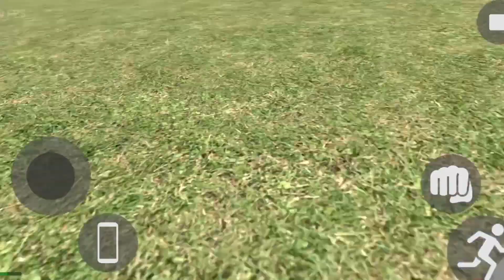NEW AEROPLANE CHEAT CODE - Indian Bike Driving 3d ( New Update ) 😱😱gta5